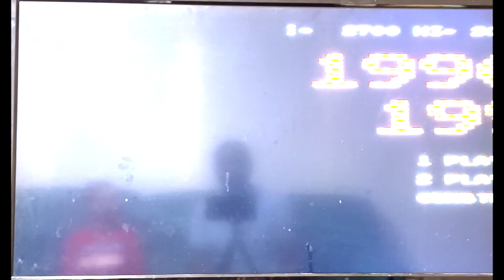Retro Battle City. Holiness and Family play games. Tank 1990.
This is a video that shows me playing game. Retro game,. Battle city.